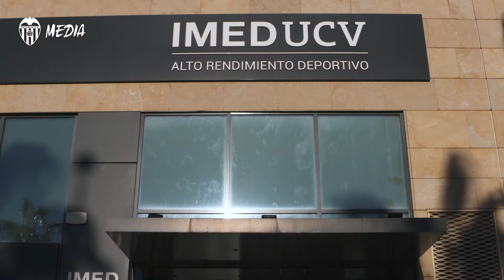Cardiología Deportiva con Flor Bonsegundo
🏋️‍♀️ Tanto para el deportista amateur como para el profesional es fundamental el reconocimiento cardiológico que nos permita descartar cardiopatias que pongan en compromiso la salud del dportista.

En IMEDUCV el 👨‍⚕️ Dr. Oscar Fabregat adapta las pruebas de esfuerzo al nivel del deportista, como bien ha podido comprobar Flor Bonsegundo , jugadora del Valencia Club de Fútbol Femenino ⚽